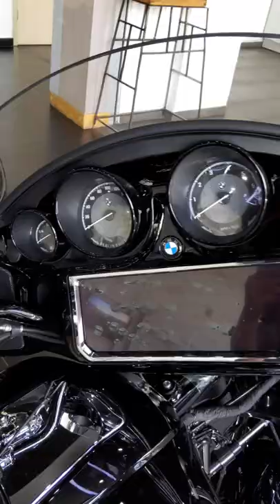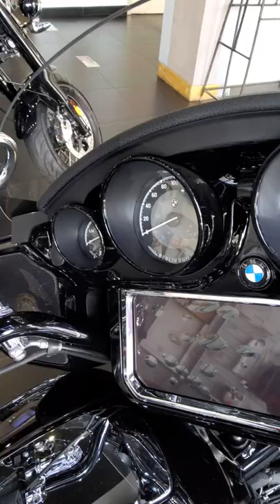Обзор на BMW R 18 B